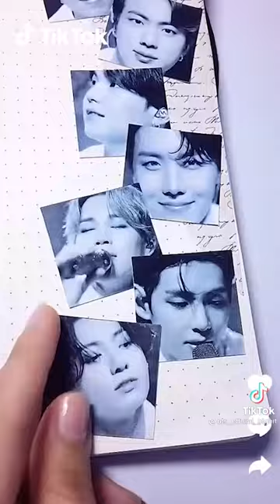|| Life goes on- BTS || Army version || Uploaded by bts_official_bighit 💜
don't forget to stream butter 💜